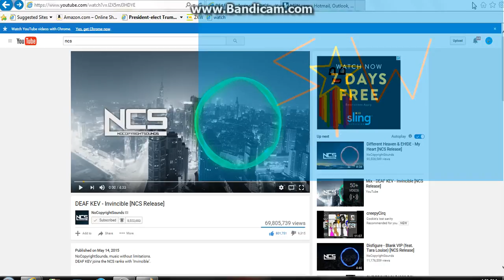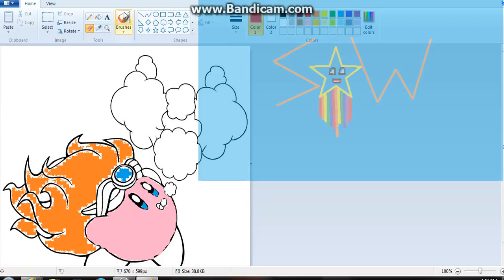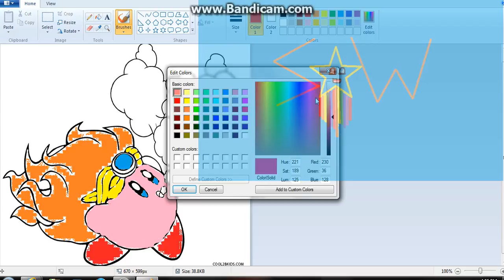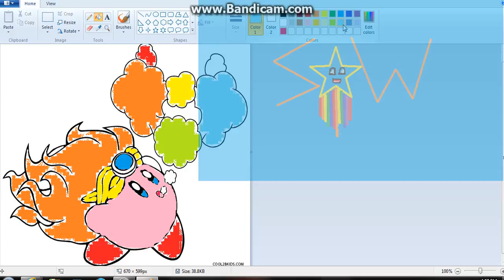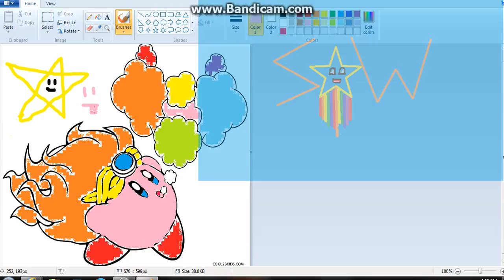fire kirby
Description